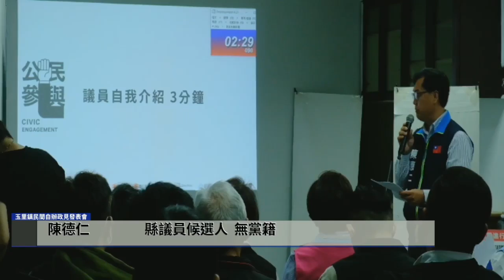陳德仁在玉里鎮民間政見發表會上的發言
我是政治素人、阿美族、警察公僕在第一線保護人民。
北漂從警33年，回到家鄉服務
我的故鄉在玉里春日，藉由長期公僕歷練，改善原鄉部落發展，為原住民子弟請命發聲。為了現在的政治複雜的環境，跳脫政黨的藩籬，有價值勤政，為鄉親服務。